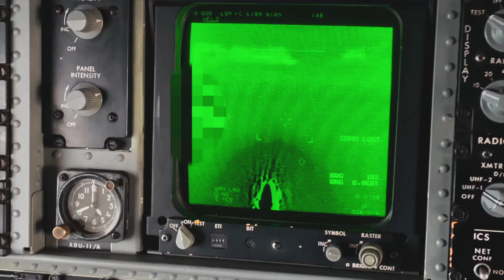"Somos la Armada" 2022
Somos la Armada, herederos de un legado único de una nación vinculada a la mar.
Somos la Armada, siglos de tradición e historia al servicio de España.
Somos la Armada, referente de la acción del estado en la mar.